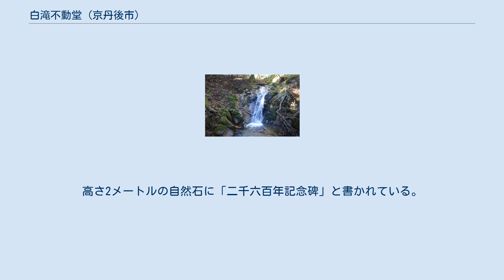白滝不動堂 (京丹後市)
白滝不動堂（しらたきふどうどう）は、京都府京丹後市大宮町上常吉にある仏堂。
 白滝不動堂は京丹後市大宮町上常吉小字車が谷の常吉川の上流にあり、磯砂山へとつながる林道の先に修験者たちが行をしたという。
また、「得円法師の荒行の跡と伝えられている」。
9月1日には経典寺の住職の法要が行われる。
かつてはこの祭りに「駄菓子屋などの露店が出て、子供を連れてお参りした」とある。
 有形文化財としては白滝不動境内に高さ1メートル60センチメートルの石柱がある。
石柱には「明治三一年戌旧十二月顔主堀口しげ女」と書かれている。
田二斗が寄進した。
また灯籠1対が無記名で据えられた。
白滝不動堂に通じる道の傍には二千六百年記念碑がある。
高さ2メートルの自然石に「二千六百年記念碑」と書かれている。
 白滝 白滝不動堂の近くには沢滝に分類される白滝（しらたき）があり、落差は小さいものの流勢は強い。
落差は5メートル、幅は2メートル。
かつてはもっと落差が大きかったとされる。
 春先には、磯砂山から流れてくる澄んだ水が不動堂前の滝壺に向かって、しぶきを上げながら流れ込む。
秋の紅葉の時期には、白滝と不動堂と紅葉のバランスが美しい。